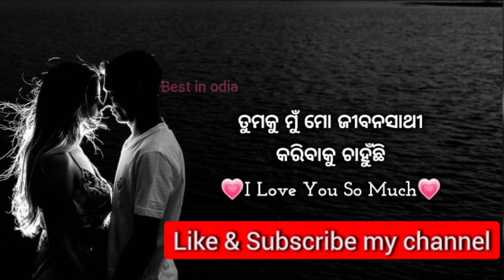Beautiful love shayari | love massage for partner | best in odia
Beautiful love massage for partner